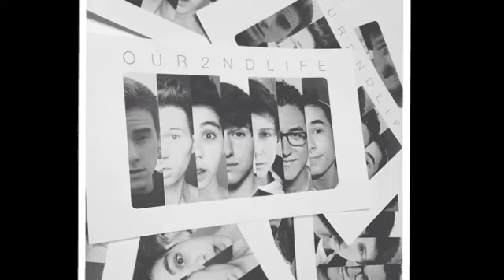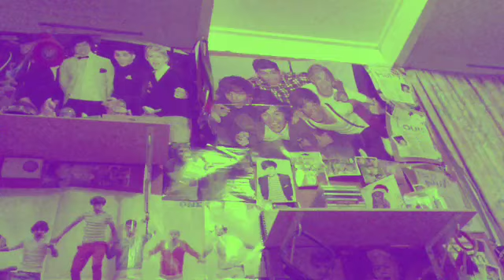Hello, I'm Tiffany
Hey guys,
My name is Tiffany,
And I'm your Thursday on collab4lyf!!

Main account: cookie598monster